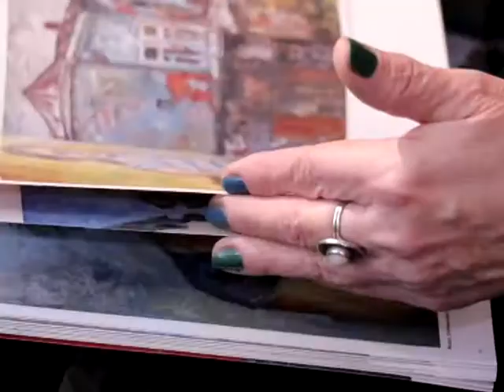Художник Федор ПОМЕЛОВ, мастер-класс в Серпуховском историко-художественном музее, 22.09.2019г.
Художник Федор ПОМЕЛОВ, мастер-класс в Серпуховском историко-художественном музее, 22 сентября 2019г.  ТВ сюжет. Автор Виталий Дорофеев